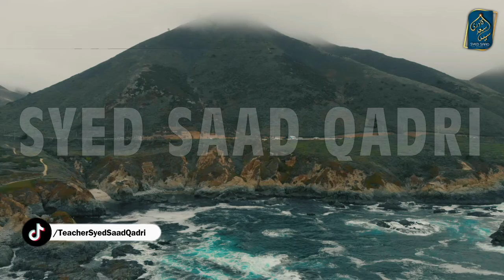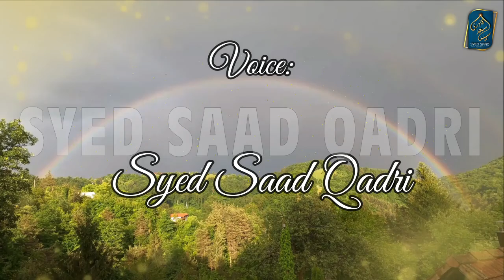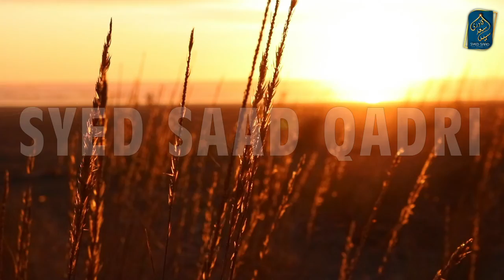Yousafzai Pathan History | YousafZai ki Tareekh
KPK khyber pakhtune khawa